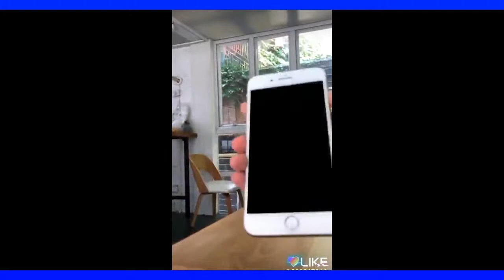123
Like App 's magic videos part 3 C.G.Boy Nilesh Tandan Gymnastics Stunt in Gandai pandariya back flip another stunt flips